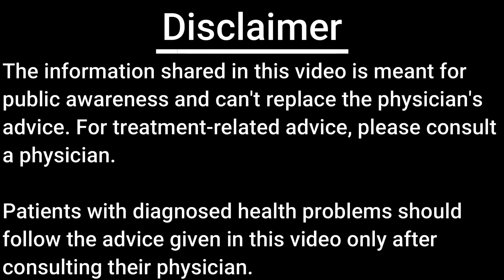एंजियोप्लास्टी और बाईपास सर्जरी के बीच चुनाव कैसे करें ? | Stenting vs CABG | Dr. Pravir Jha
Kya ek ya do se jyada stents dalwane chaiye?
Angioplasty aur bypass surgery me kya achha hai?
Kab angioplasty karwani chahiye aur kab bypass surgery?
Should one or more than two stents be inserted?
What is better between angioplasty and bypass surgery?
When should angioplasty be done and when bypass surgery?
Is bypass surgery Better Than Angioplasty?
What is the success rate of bypass surgery?
What is the most common complication after bypass surgery?

Dr Pravir Jha
Senior Cardio-Thoracic & Vascular Surgeon
Bansal Hospital
Bhopal, MP
Thumbnail image courtesy:

BruceBlaus. When using this image in external sources it can be cited as:Blausen.com staff (2014). "Medical gallery of Blausen Medical 2014". WikiJournal of Medicine 1 (2).